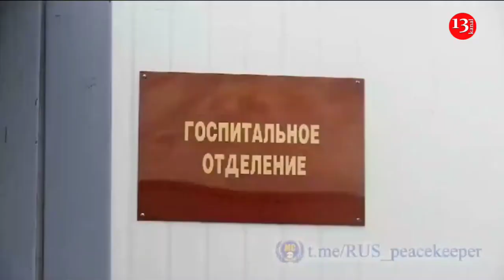Rus sülhməramlılar partlayışda yaralananları Xankəndidən Ermənistana daşıyır